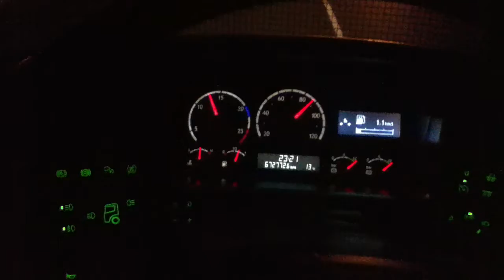Nightshift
Northern toll road north of auckland onboard a 2009 Scania R500 "H" 22.3Meter Unit